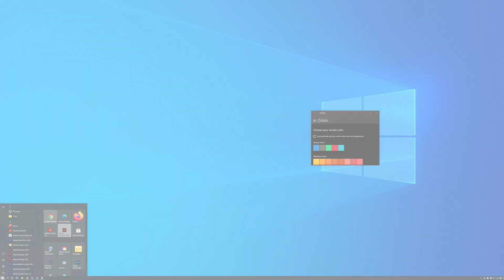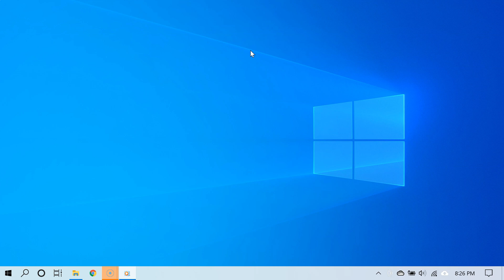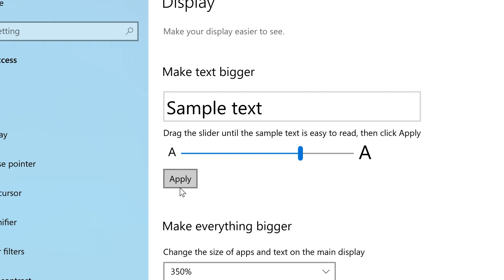How to Make Text Bigger or Smaller on Windows 10 (Change Font Size)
Knowing how to change font size on Windows 10 is really important, especially if you are constantly straining your eyes to read mall text on the screen.

Interestingly the best way to increase font size on Windows 10 is changing the scaling of your display. This bethod is better than just changing the font size, because it makes everything bigger.

In contrast, changing the font size might cause a mismatch. For example, if you make your fonts really large, then they may hinder the icons. So, if you do decide to make just the fonts larger, be careful not to increase it too much.